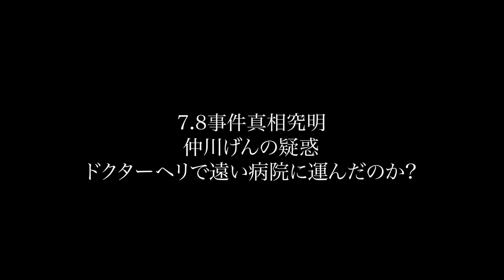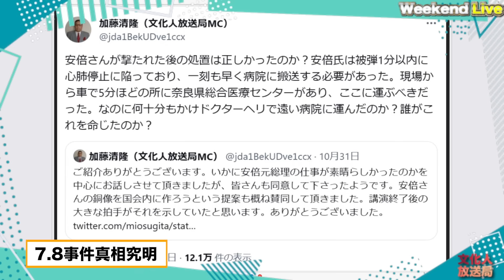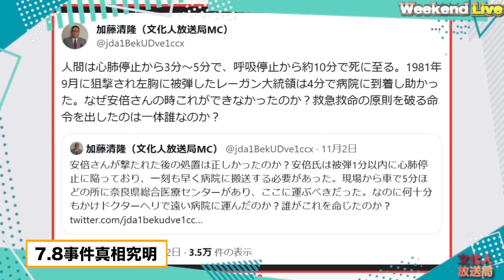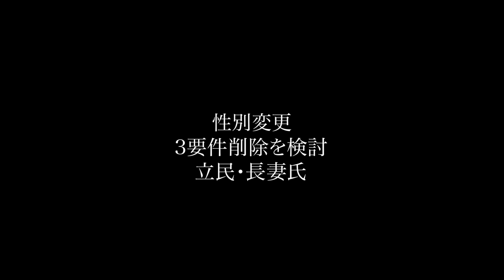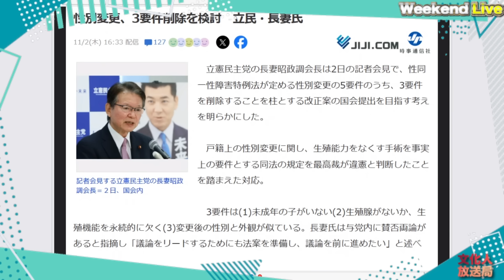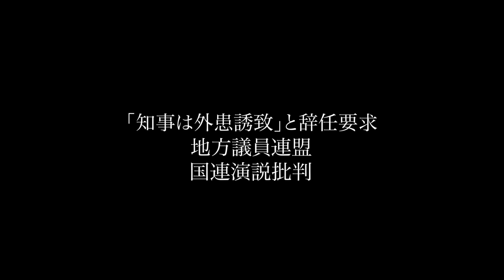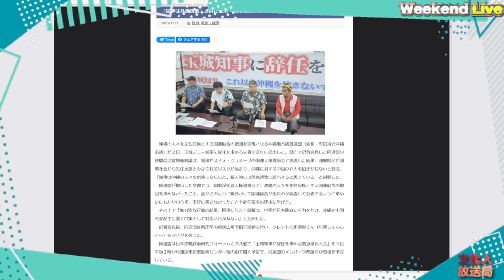安倍元総理をわざと見捨てた！？仲川奈良市長の疑惑！？【ウィークエンドライブ③】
ウィークエンドライブ編集版チャンネル開設！

【11/4出演者】
加藤清隆（政治評論家）